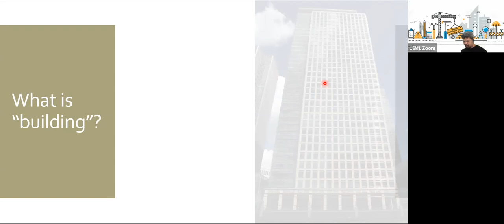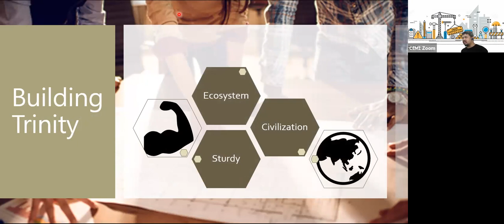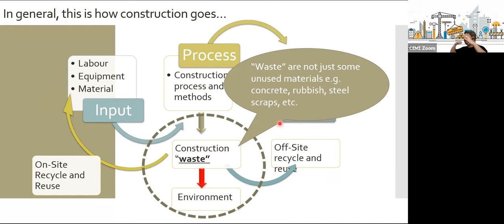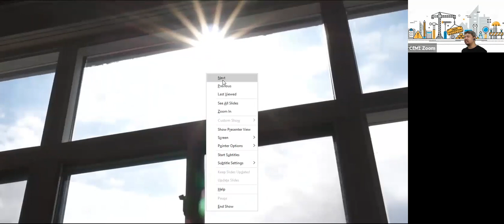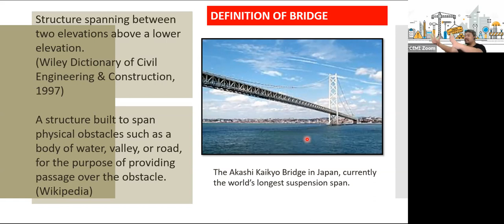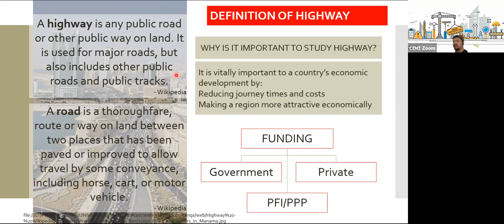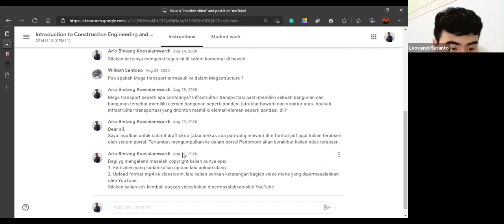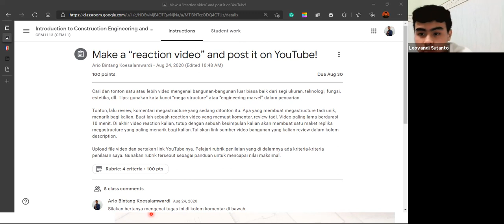Kuliah Pengantar Manajemen dan Rekayasa Konstruksi #1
Tujuan Pembelajaran: Peserta mampu memahami berbagai jenis bangunan sipil, tujuan didirikannya bangunan tersebut, serta bagaimana sebuah bangunan dapat melayani peradaban manusia.